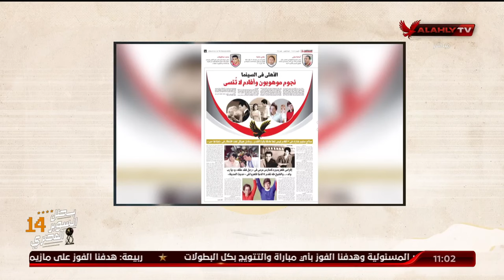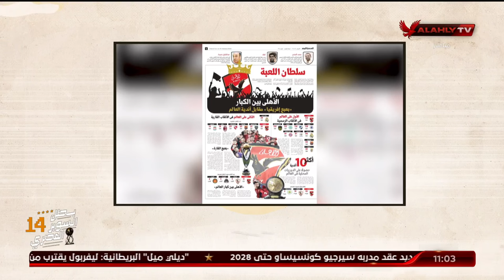شاهد كيف تناول الاعلام " 117 سنة يا أهلي " مع عدلي القيعي وابراهيم المنيسي